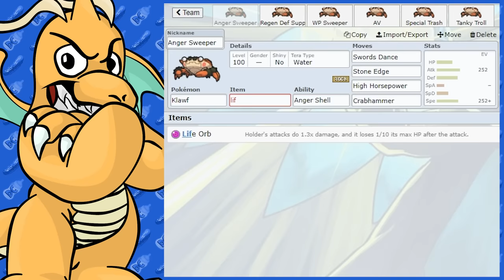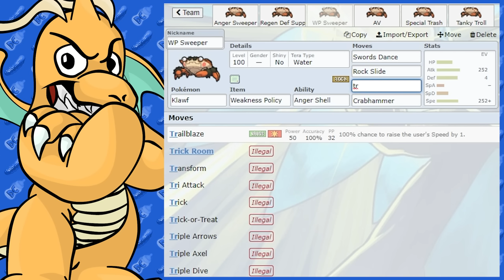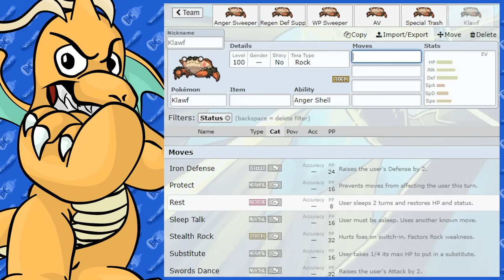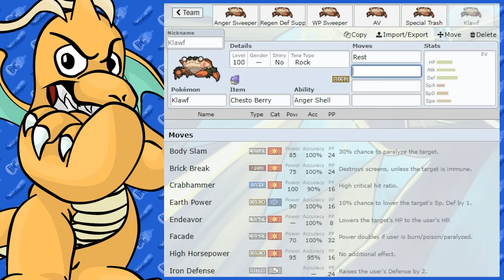Best Klawf Moveset Guide - How To Use Klawf Competitive Anger Shell VGC Pokemon Scarlet Violet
My Best Klawf Moveset Guide Pokemon Anger Shell Scarlet & Violet
How to Use Klawf competitive VGC and fun movesets !